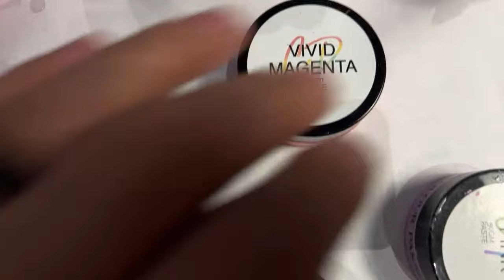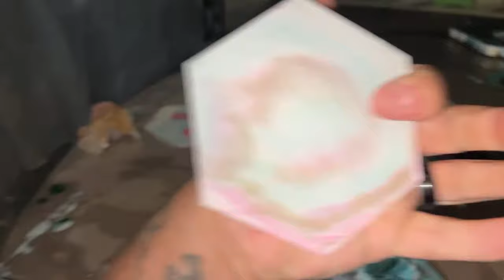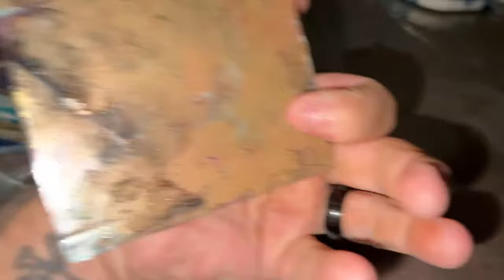PAINTING with Resin? Will it work?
I’m so sorry - I didn’t know the audio was so bad. I will refilm the process for y’all 🤗

If you like sparkle - get your glitter glass from Meyer Imports with a great discount!

Happy Arting!